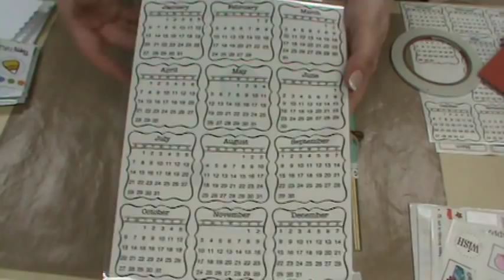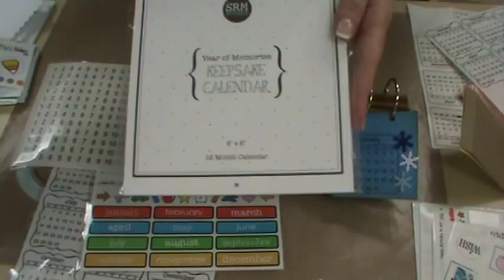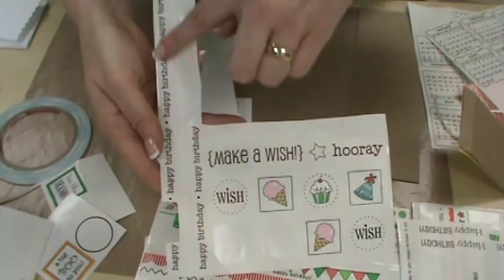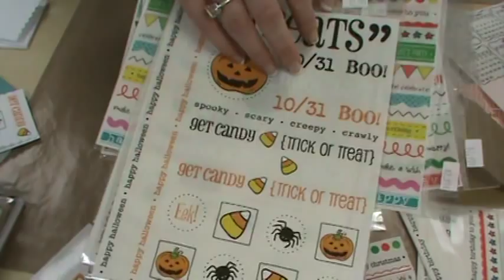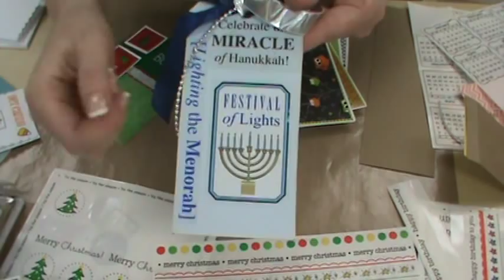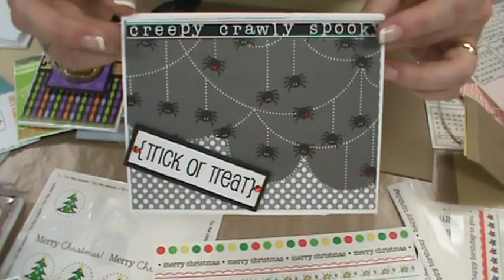SRM Stickers with Mini Cards by Doodlebug & Bazzill by Scrapbooking Made Simple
for all these wonderful NEW goodies from SRM Stickers, Doodlebug Designs and Bazzill!  So fast and easy and flawless is all I can say about SRM Stickers.  So much better then a rub-on as your card, layout or project comes out perfect everytime!  And...wait until you see the darling calendar creation samples we have to show you...they make the perfect gift!  So sit back and spend some time with me, Stacey and the SMS Girls.